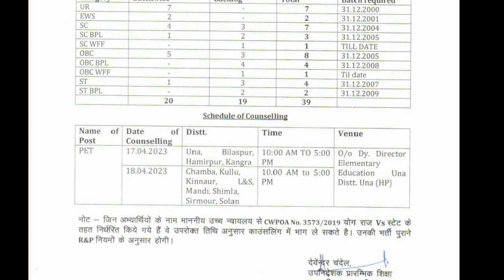शारीरिक शिक्षक बैच वाइज भर्ती 2023| District Una | जिला ऊना| बैकलॉग 2023|संपूर्ण जानकारी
kangra-
जिला ऊना बैच वाइज भर्ती / बैकलॉग 2023
 हिमाचल प्रदेश

 हिमाचल प्रदेश शारीरिक शिक्षक बैजवाइज भर्ती  2023
 physical education teachers batchwise backlog Bharti Himachal Pradesh 2023
 district Una  2023